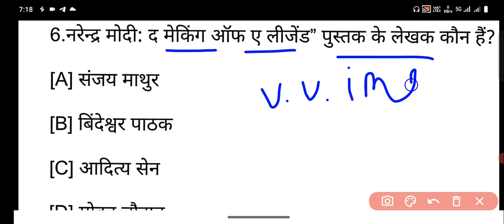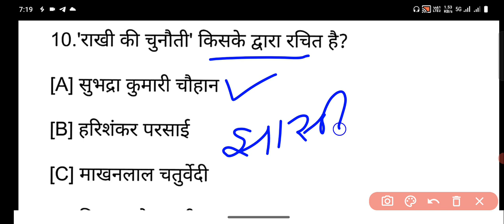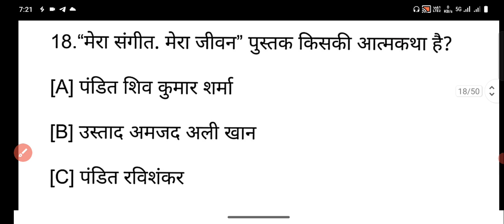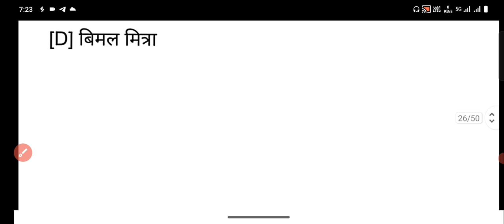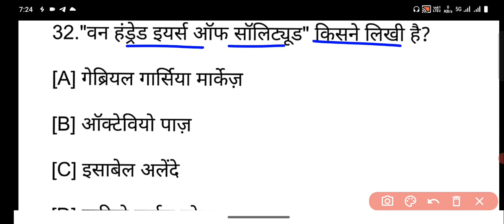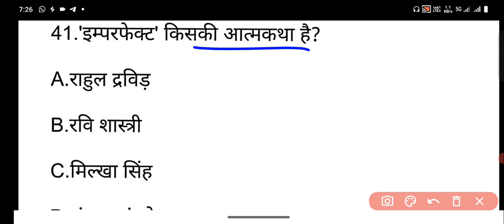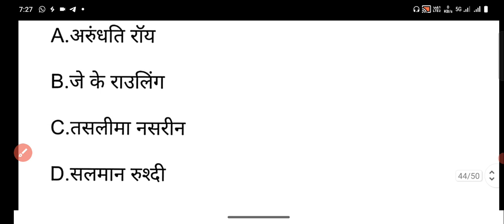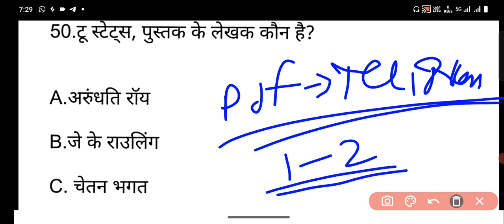मिशन 30'31 अगस्त परीक्षा: टॉप सीक्रेट्स जो नहीं बताए गए|| up police re exam 2024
चर्चित पुस्तकें एवं लेखक | UP POLICE SPECIAL | TOP 50 पुस्तकें | मिशन 30'31 अगस्त परीक्षा | upp gk uppolice uppoliceconstablepreviousyearpaper @SandeepStudyPoint2.O

your quires:-
up police constable re exam 2024
up police re exam practice set
up police re exam 30 , 31 August exam
up police 30 , 31 August important questions
up police top 50 MCQ
प्रसिद्ध पुस्तक एवं लेखक
 प्रसिद्ध पुस्तक एवं उनके लेखक
प्रमुख पुस्तक और उनके लेखक
 पुस्तक और उनके लेखक trick
पुस्तक एवं लेखक, महत्वपूर्ण पुस्तकें और उनके लेखक
 पुस्तक और उनके लेखक

book aur unke lekhak trick,

pramukh book and writer trick,

pramukh pustak aur unke lekhak trick,

book and author gk trick

famous books

up police special gk

upp constable

up police constable ree_exam gk

up police special hindi

up police special gk gs